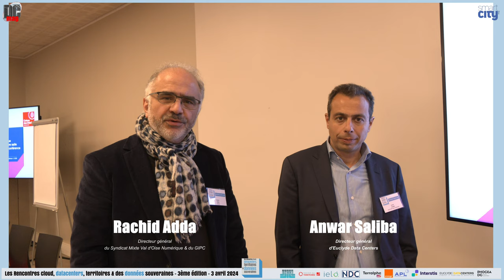Rencontres Territoires 2024 - Euclyde, Anwar SALIBA, et son client GIPC, Rachid ADDA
L'interview vidéo retour d'expérience de Rachid ADDA, Directeur général du Syndicat Mixte Val d'Oise Numérique et du GIPC (Groupement d'Infogérance Publique Communautaire), et de son hébergeur Anwar SALIBA, Directeur Général d'Euclyde Data Centers, sponsor des Rencontres Cloud, Datacenter, Territoires et Données Souveraines 20324, troisième édition 2024, événement co-organisé par DCmag et Smart City Mag, dédié aux datacenters dans les territoires, collectivités territoriales et secteur public.